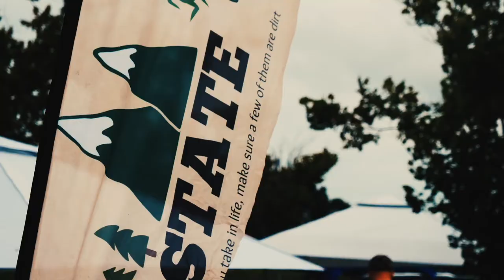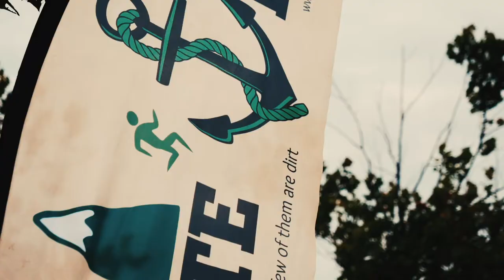Road To Legacy | Episode 352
Either you seek discomfort or life will bring you discomfort. It seems like everything around us is telling us to just seek the easy and comfortable life. What we don't realize is the only way to achieve that is to do hard things. Anything worth doing or having is worth struggling for.